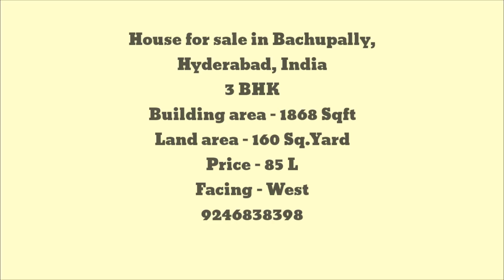Individual Home for sale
Details are mentioned in the starting of the video..

For more videos please find in justinform